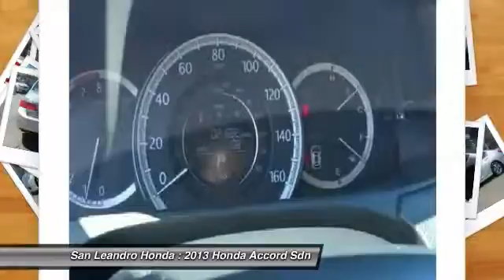2013 Honda Accord Sdn Castro Valley, Union City, CA P8624